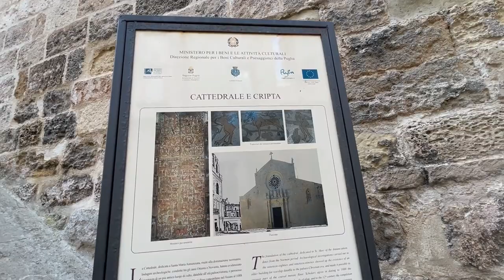Otranto, Italy (2023) 오트란토, 풀리아, 이태리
Puglia is a region of Italy, located in the southern peninsular section of the country, bordering the Adriatic Sea to the east, the Strait of Otranto and Ionian Sea to the southeast, and the Gulf of Taranto to the south. Otranto is located on the east coast of the Salento peninsula. The Strait of Otranto, to which the city gives its name, connects the Adriatic Sea with the Ionian Sea and separates Italy from Albania. 오트란토, 풀리아, 이태리